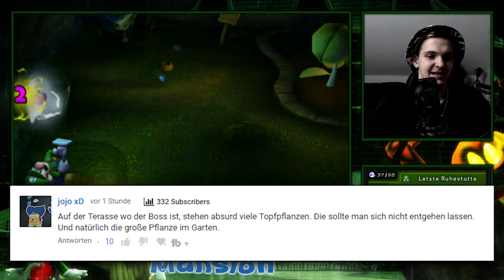König Buu Huu ist ziemlich dumm... 👻 Luigi's Mansion 3DS #12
Das allseits beliebte Gamecube Spiel "Luigi's Mansion" findet nun auch seinen Weg auf den 3DS in "Luigi's Mansion 3DS". Wir spielen es blind zu 100%. Have fun 👍👻

► Fanart-Zeichner: -

► Postfach:
Postfach 12 11
86827 Schwabmünchen

Kamera-Equipment

► Technische Daten ◄